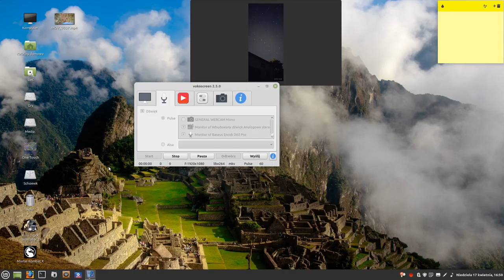ETS2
Trasa Wrocław-Katowice
Gramy na Linux Mint Cynamon 20.3 64 bit
Info o Linux
Linux Mint – dystrybucja systemu GNU/Linux oparta na Ubuntu oraz Debianie, skierowana do początkujących użytkowników. Dystrybucja kładzie nacisk na prostotę użytkowania, przydatne aplikacje i pełne ich wsparcie zaraz po instalacji. Twórcy zadbali o dodanie wielu graficznych nakładek.
Data Wydania: 27 sierpnia 2006
Aktualna wersja: 20.3 LTS „Una”; (7 stycznia 2022; ponad 3 miesiące temu)
Jądro: monolityczne
Wersja Live: dostępna
Typ pakietów: deb
Architektura: i386, AMD64
Licencja: GNU General Public License.

procesor Intel core i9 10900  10 rdzeni 20 wątków
karta graficzna AMD Radeon RX 580 XFX OC. 8gb
pamięć RAM Kingston hyper x 32gb

sercem komputera jest zasilacz be quiet straight power 11 650w